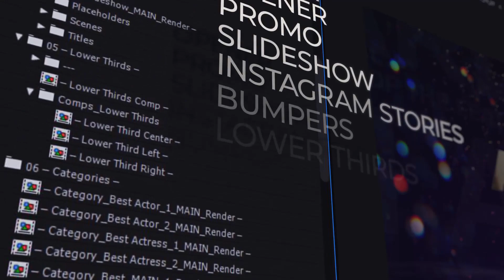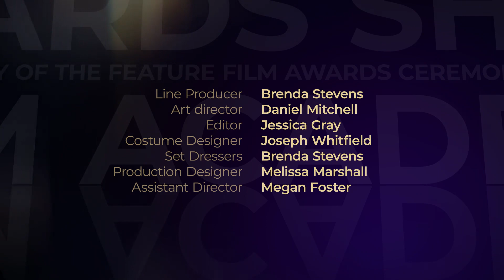Premiere Pro Template: Awards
Premiere Pro 2021 or above